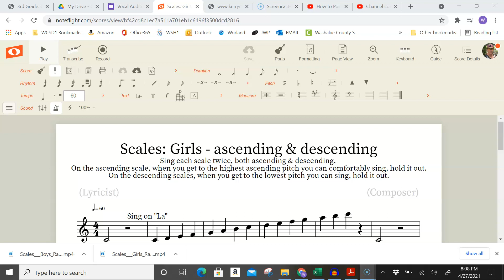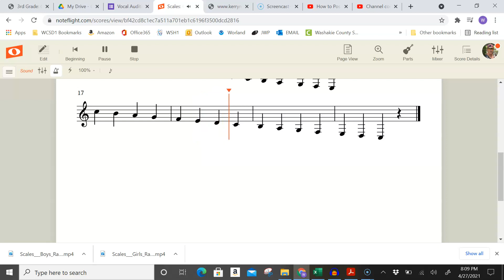Scales Girls Range Test